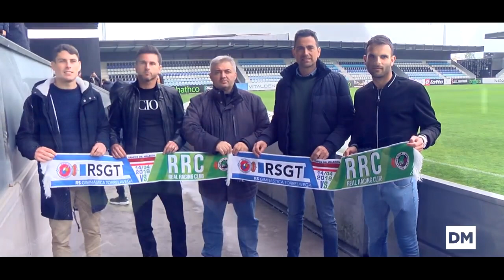Los protagonistas presentan el gran derbi del fútbol cántabro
Los técnicos de la Gimnastica y del Real Racing Club, Dani Mori e Iván Ania, y los segundos capitanes, Hugo Vitienes y Sergio Ruiz, comparecieron en El Malecón, junto al presidente de la Federación Cántabra de Fútbol, José Ángel Peláez, para presentar el gran derbi del fútbol cántabro.